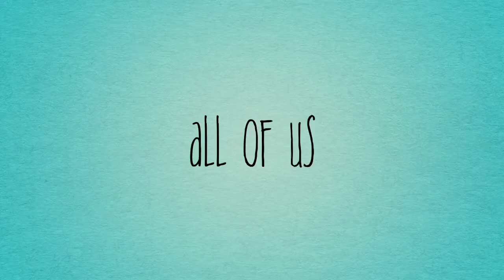My Family And Friends